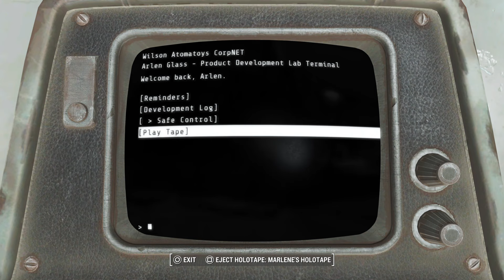Fallout 4_Jennifer playthrough part 72